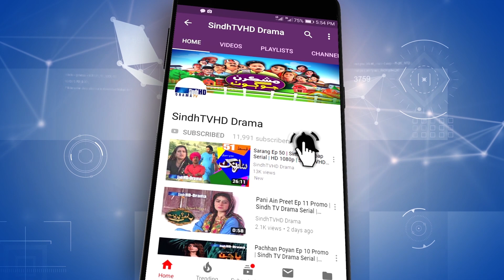Faasla Ep 11 Promo | Sindh TV Drama Serial | SindhTVHD Drama